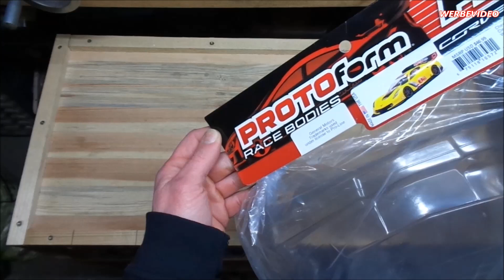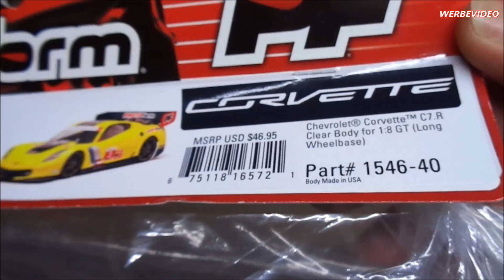Corvette C7R 1:8 Karosserie von Protoform/Proline + Probefahrt